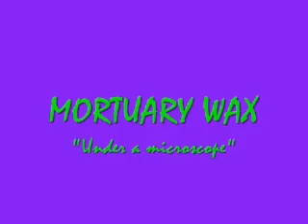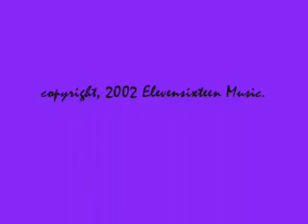Mortuary Wax "Under a microscope."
copyright, 2002 Elevensixteen Music.

Produced by Frank Galaviz & Junior Garcia.